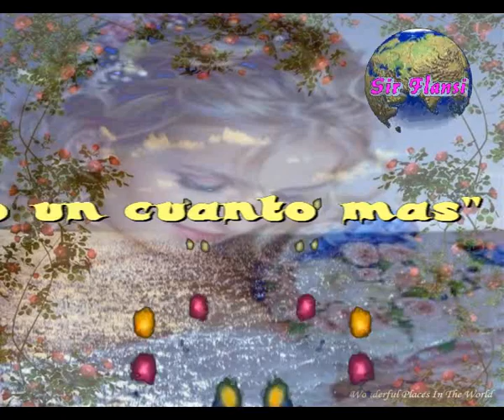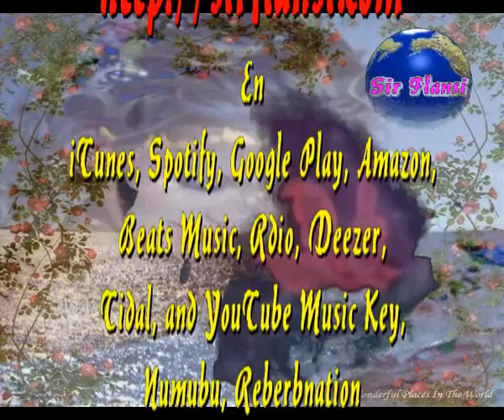Es solo un cuento mas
Sir Flansi
ERASE UNA VEZ
UNA PRINCESA MUY BELLA
ERASE UNA VEZ
AQUELLO ME LO CONTO UNA DONCELLA

ERASE UNA VEZ
UN PRINCIPE ENAMORADO DE LA PRINCESA BELLA
ERASE UNA VEZ
OTRA VEZ EL CUENTO DE LA PRINCESA BELLA

PERO AQUELLOS DOS AMORES
QUE TODO EL MUNDO PENSO
QUE ERAN LOS MEJORES,SE FUERON DERRUMBANDO
SIN QUERER, SE FUERON DERRUMBANDO

Y AQUELLA PRINCESA Y AQUEL PRINCIPE
SE PERDIERON EN LA NADA
Y EL AMOR QUE ERA TAN BELLO
SE QUEDO EN NADA

Y ESA ES LA HISTORIA DE CADA DIA
Y ESTA ES LA HISTORIA
QUE PASA EN CADA MOMENTO
UNA PRINCESA UN PRINCIPE
UNOS CUENTOS, NADA MAS QUE UNOS CUENTOS